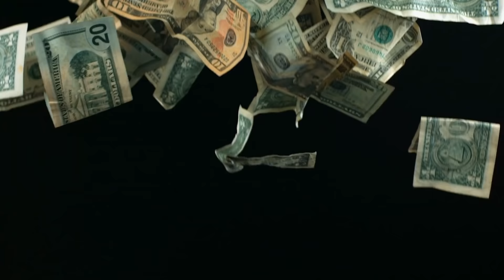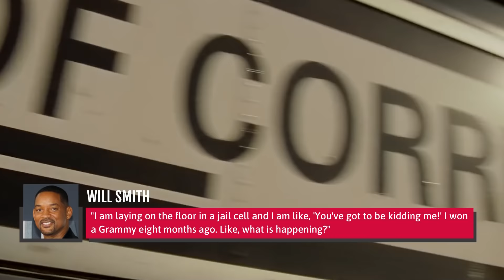The Shady Side Of Will Smith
It's one of those rare pop culture moments the whole world is talking about: At the 2022 Academy Awards, Will Smith took issue with a joke from host Chris Rock, so he walked up to him on stage and slapped him across the face. Rock was poking fun at Jada Pinkett Smith's shaved head, comparing it to Demi Moore's in "G.I. Jane," which went too far for Will, considering Jada has alopecia. The "slap heard 'round the world" has people digging into Smith's past to uncover if he's ever behaved like this before, and the results are interesting, to say the least. This is the shady side of Will Smith.

Wrath of the IRS | 0:00
Jealous of Tupac | 1:21
Investigated by child services | 2:34
A history of homophobia | 3:52
Will Smith's mugshot | 5:04
Falling in love with a co-star | 6:19
An emotional affair | 7:24
A harem of 20 women | 8:37
Shade at Slim Shady | 9:47
A feeling of abandonment | 10:56
A prank gone wrong | 12:07
The feuding gets ugly | 13:17
Shouting match at NBC | 14:36
The Slap | 15:41